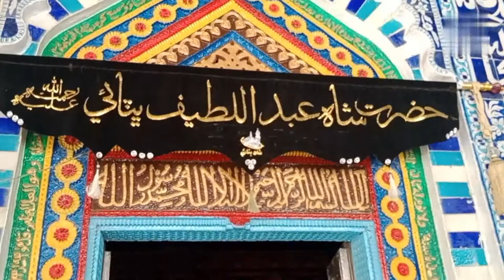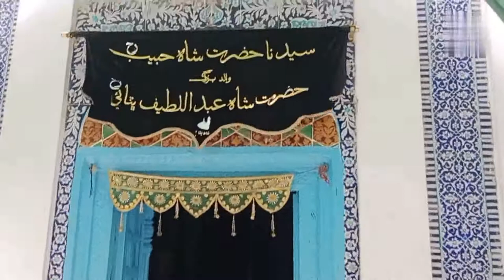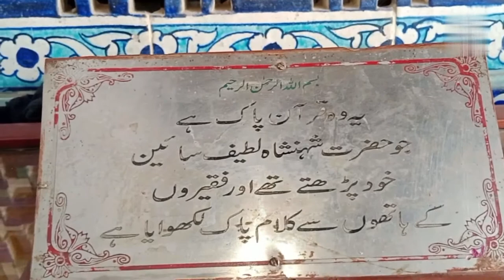درگاھ حضرت شاھ عبدالطیف بھٹائ رح || مکمل زیارت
Complete History Of: -

Shah Abdul Latif Bhittai (Sindhi: شاھ عبداللطيف ڀٽائي, Urdu: شاہ عبداللطیف بھٹائی; 1689/1690 – 21 December 1752), commonly known by the honorifics Lakhino Latif, Latif Ghot, Bhittai, and Bhit Jo Shah, was a Sindhi Sufi mystic, and poet, widely considered to be the greatest poet of the Sindhi language.

Born1689/1690
Hala Haweli, Sindh, Mughal EmpireDied21 December 1752 (aged 63)
Bhit Shah, SindhResting placeShrine of Shah Abdul Latif Bhittai in Bhit Shah townFeast14th Safar – of the Hijri calendar
15th Safar – of the Hijri calendar
16th Safar – of the Hijri calendarMajor worksShah Jo RisaloPhilosophy careerEraKalhora periodRegionIslamic philosophySchoolSufismLanguageSindhi

Main interests

Islam, Sindhi literature, Sindhi poetry

Influences

Muhammad
Imam Ali
Shah Inat Rizvi
Jalal ad-Din Muhammad Rumi
Shah Abdul Karim Bulri

Influenced

Sachal Sarmast, Elsa Kazi, Allama I. I. Kazi, Nabi Bux Baloch, Hotchand Molchand Gurbakhshani, Tanveer Abbasi, Bedil, Shaikh Ayaz, Makhdoom Muhammad Zaman Talib-ul-Mola, Syed Ghulam Murtaza Shah

Born to a Sayyid family (descendants of the Islamic prophet Muhammad through his daughter Fatima) of Hala Haweli near modern-day Hala, Latif grew up in the nearby town of Kotri Mughal. At the age of around 20, he left home and traveled throughout Sindh and neighboring lands, and met many a mystic and Jogis, whose influence is evident in his poetry. Returning home after three years, he was married into an aristocrat family, but was widowed shortly afterwards and did not remarry. His piety and spirituality attracted large following as well as hostility of a few. Spending last years of his life at Bhit Shah, he died in 1752. A mausoleum was built over his grave in subsequent years and became a popular pilgrimage site.

His poems were compiled by his disciples in his Shah Jo Risalo. It was first published in 1866. Several Urdu and English translations of the work have been published since. Latif's poetry is popular among the people of Sindh and he is venerated throughout the province.